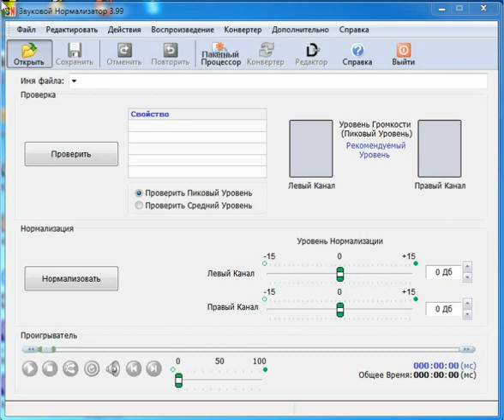Как увеличить громкость mp3, wav, flac файлов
Увеличить громкость на компьютере или ноутбуке можно с помощью программы Sound Normalizer. Это Звуковой Нормализатор который позволяет повысить громкость mp3, wav, flac файлов как в одиночном режиме так и в пакетном режиме. Обрабатывая группу файлов, Sound Normalizer выравнивает громкость не только группы файлов, но позволяет выровнять громкость и по каждому каналу отдельно, что позволяет усилить эффект стерео. Sound Normalizer позволяет поднять или уменьшить громкость файлов таким образом, чтобы получить максимальную громкость и избежать срезов или клиппинга.